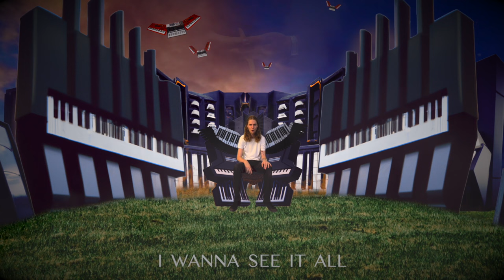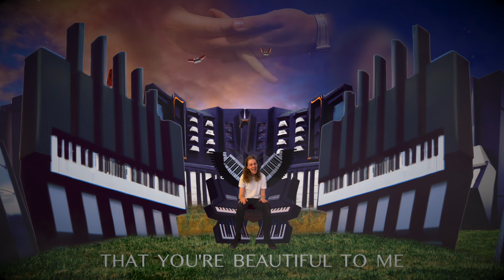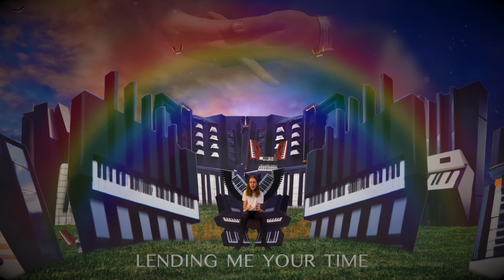Daði Freyr - Thank You (Official Lyric Video)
Official Lyric Video for "Thank You" by  Daði Freyr

Video created by Daði Freyr

LYRICS:
I wanna see it all
See it all
Thank you for allowing me
To see you
And thank you for being here
Lending me your time
But first of all
Thank you for
Being
I invite you to come with me
Though I don’t even know
Where the journey goes
I don’t know
But we’ve got time to figure it
Out
Don’t you forget
That you’re beautiful to me
You are
Fabulous and wonderful
And nice
I wanna thank you for being here
Thank you for
Being